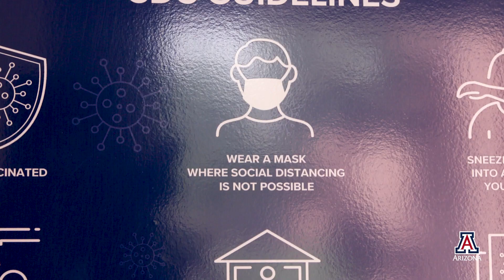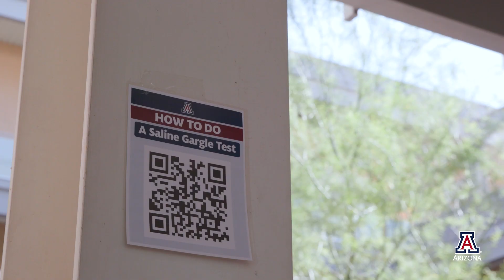COVID-19 Mitigation | Fall 2021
A behind-the-scenes look at some of the key things the University of Arizona’s incredible Facilities Management and Incident Command System teams have done to mitigate the spread of the virus.

There is no better person to discuss the mitigation efforts than Chris Kopach, commander of our Incident Command System and Assistant Vice President of Facilities Management. Kopach discusses the importance of a consolidated response to COVID-19, which the ICS has provided.

For the latest on the University of Arizona response to the novel coronavirus, visit the university's COVID-19 webpage

Land Acknowledgement
We respectfully acknowledge the University of Arizona is on the land and territories of Indigenous peoples. Today, Arizona is home to 22 federally recognized tribes, with Tucson being home to the O’odham and the Yaqui. Committed to diversity and inclusion, the University strives to build sustainable relationships with sovereign Native Nations and Indigenous communities through education offerings, partnerships, and community service.